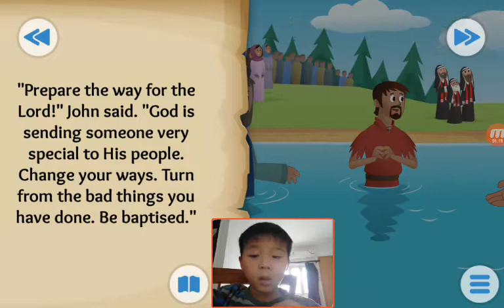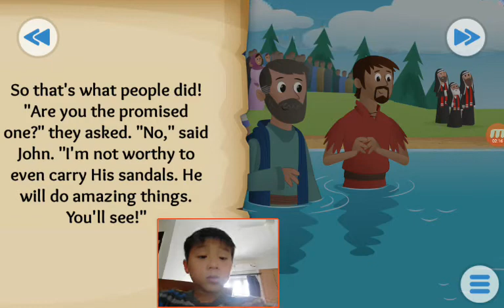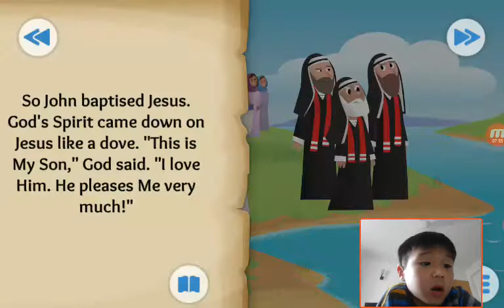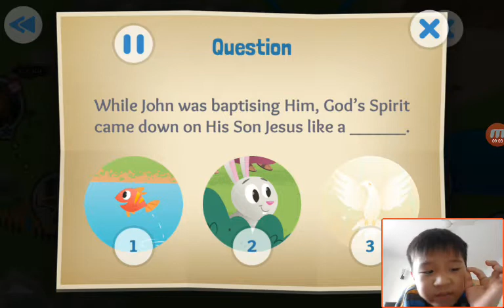‹Kids›Soo：Wonderful Bible Story‹성경이야기›– The Beloved Son about Jesus is baptised